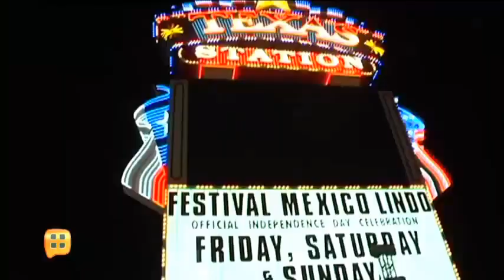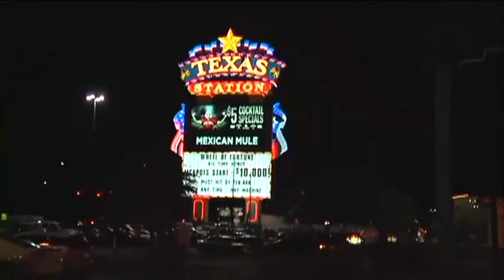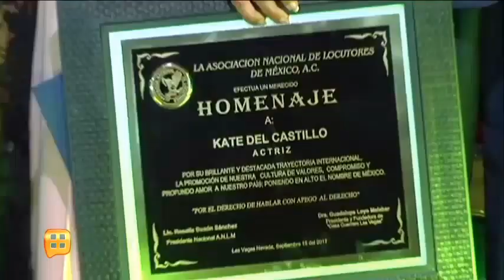Micrófono de Oro, Edición Internacional. Las Vegas Nevada 2017.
Agradecemos al programa Ventaneando de TV Azteca, por la cobertura y el apoyo para la Difusión de este Magno Evento.